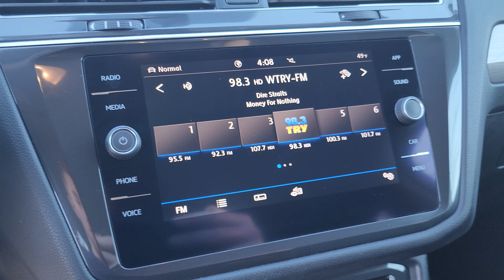Certified Pre-Owned 2020 Volkswagen Tiguan SE AWD Sport Utility | Sp24005a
AWD
ANDROID AUTO
APPLE CARPLAY
BACKUP CAMERA
BLIND SPOT MONITOR
BLUETOOTH
INTERIOR ACCENTS
KEYLESS ENTRY
POWER SEATS
PUSH START
WIFI HOTSPOT